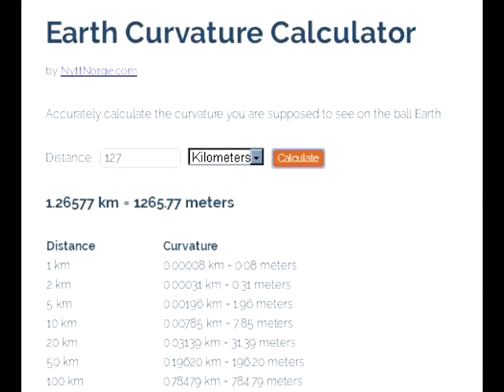Άγιο Όρος από Σκόπελο / Επίπεδη Γη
Αν ο κόσμος ήταν σφαιρικός με την δεδομένη ακτίνα, θα έπρεπε, κοιτώντας από την Σκόπελο προς το Άγιο Όρος, να κρύβονται περίπου 650m από τα 1980m του Όρους, λόγω των 127 Km που απέχουν.
Κάτι τέτοιο δεν συμβαίνει στην πραγματικότητα γιατί βλέπουμε όλο το Άγιο Όρος σε όλα του τα ύψη.
Η φωτογραφία τραβήχτηκε από την Σκόπελο στα 100m, που συνυπολογίζονται στο τελικό αποτέλεσμα των 650m ανύπαρκτης πτώσης του ορίζοντα.